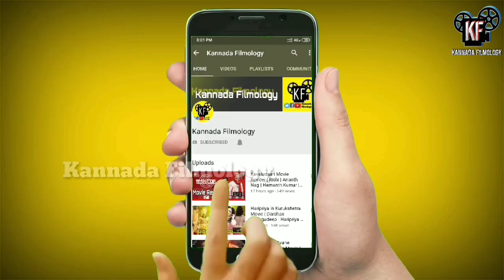Dabangg 3 Movie Trailer Update | Kiccha Sudeep | Salman Khan | Prabhudeva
Kranthipura (Ondhu Kichchina Kathe) New Kannada Web Series Trailer releasing soon in our YouTube channel.

1) Microphone
2) Smartphone
3) Tripod
4) Laptop :